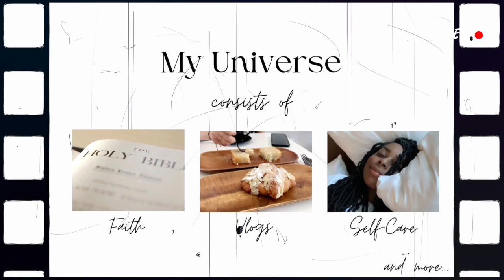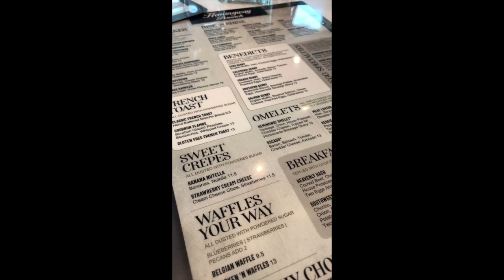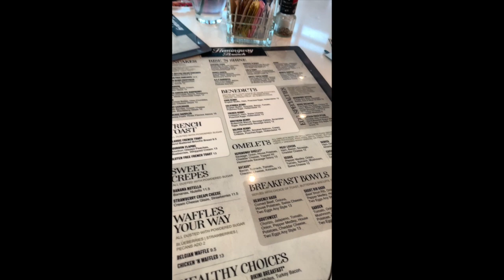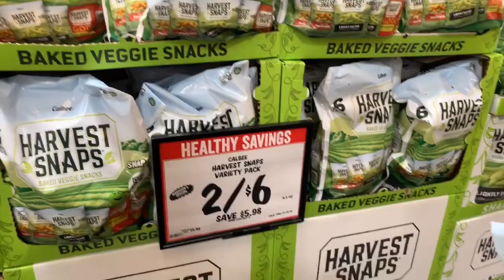Weekly Vlog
I call my supporters Keycharms and we’re a family here. I’m about spreading positivity, a Christian lifestyle, self-care, and more. This video is actually a few months later. It's a weekly vlog from the summer. I wanted to upload it sooner, but sometimes life consumes you. After this year my videos should be in order and on a better schedule.

Contacts ‣ Hubble

Cleanser  ‣ CeraVe Hydrating Facial Cleanser with Ceramides and Hyaluronic Acid
Toner ‣ CeraVe Alcohol-Free Hydrating Toner for Sensitive Dry Skin
Serum ‣ Shea Moisture ‣ Papaya and Vitamin C Oil
Moisturizers ‣ CeraVe Moisturizing Cream for Normal/Balanced to Dry Skin with Ceramides
Sunscreen ‣ Black Girl Sunscreen

Foundation ‣ Fenty Beauty ‣ Pro Filt'r Soft Matte Powder Foundation ‣ Color "385 "
Concealer ‣ E.l.f. Cosmetics 16HR Camo Concealer Matte Finish ‣ Color "Deep Chestnut"
Primer ‣ Colourpop Cosmetics ‣ Pretty Fresh ‣ “Hydrating Hyaluronic Acid Primer"
Eyebrows & Eyeliner ‣ E.l.f. , Essence, & NYX Cosmetics
Mascara ‣ Benefit Cosmetics "They're Real" Mascara Color ‣ Black
Highlight ‣ WetnWild Beauty ‣ Megaglo Liquid Highlighter ‣ Color "Go with the Glow"
Lippie ‣ Essence Cosmetics  ‣ Long Lasting Eye Pencil (Lipliner) ‣ Color "Hot Chocolate" and Ruby Kisses Super Gloss Lip Gloss ‣ Color "Cherry"

You get a discount and I get a discount!

🚗 ‣ $5 in ride credit with Lyft ‣ KEYS80806
🚙 ‣ $2 off each of your first 3 rides with UBER ‣ kiap57xue
🥘 ‣ $7 off your first order with UBEReats ‣ eats-kiap57xue
🌱 ‣ % off the entire purchase with TEAMI ‣ KEYS206

Send me letters to my public address!

Camera ‣ iPhone 13 PRO and iPhone XS (10S)
Editing ‣ iMovie, Crop Video, PhotoGrid, Snapseed, Canva, Snapchat, IG Story, TikTok
Free Editing Software ‣ iMovie, Snapseed, Crop Video, Canva, Snapchat, IG Story, TikTok

M U S I C 🎶 M E D I A

M U S I C 🎶 F E A T U R E D

Watch:
 • Dreamy — Zackross...

Ethnicity ‣ Black, Puerto Rican, Cherokee, and Choctaw Indian
Hair Type ‣ 3c/4a
How many years natural ‣ 4 years
Place of birth ‣ Seattle, WA
Age ‣ 31

Have a Naturally Blessed Day!

Love,

Keys